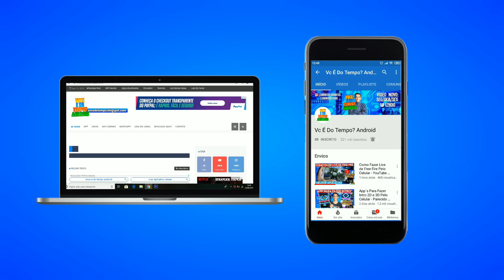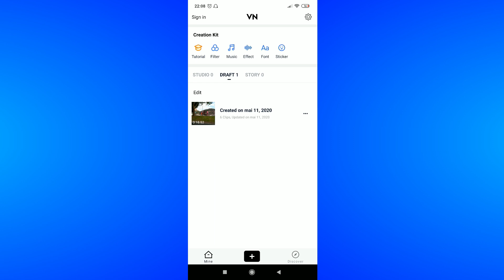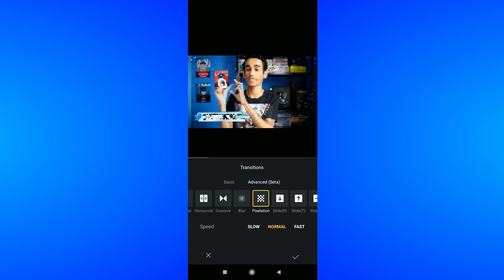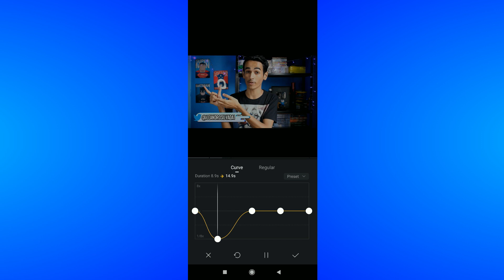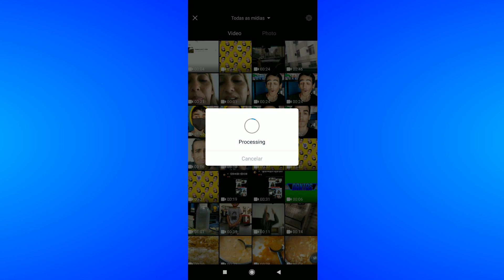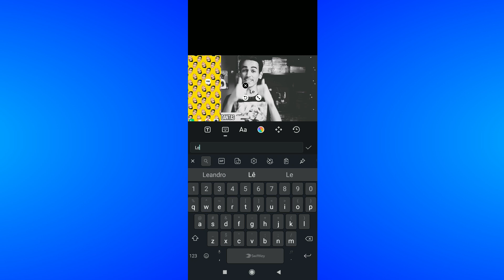Melhor Editor de Vídeo Para Celular - Ótimo Para YouTubers VN Editor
Olá galera,
Hoje estou trazendo um tutorial de como editar vídeos pelo celular android, usando o App VN Editor de Vídeo! Espero que gostem!